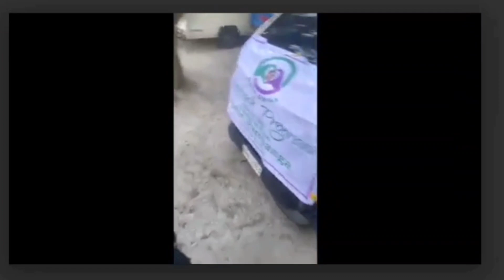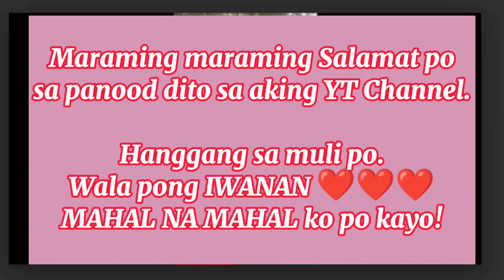Nora Cares - Part 1